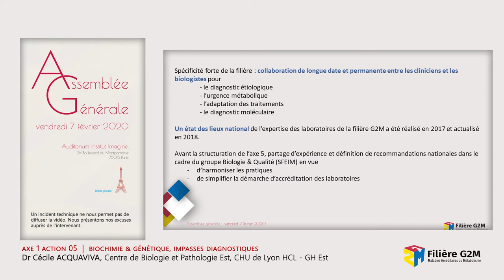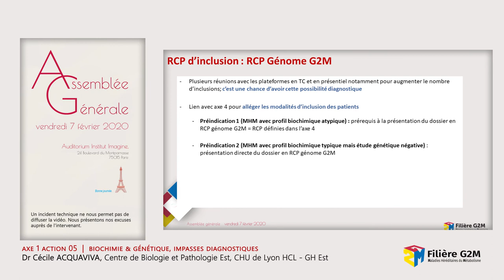Assemblée générale 2020 - Filière G2M -08- Biochimie & génétique, impasses diagnostiques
La filière de santé G2M des maladies rares héréditaires du métabolisme a mis en ligne les vidéos des interventions de l’Assemblée Générale 2020.
Professionnels de santé et acteurs de la filière G2M, associations de patients, patients et aidants, ces vidéos de l’Assemblée générale 2020 sont à votre disposition pour vous tenir informés des travaux et des actions de la filière G2M.
La filière G2M a structuré sa démarche d’aide et de soutien aux patients et aux professionnels de santé en 6 axes thématiques, sous-divisés en actions. Chaque action est menée par un groupe de travail dirigé par des coordonnateurs. Vous pouvez télécharger le livret comportant tous les groupes de travail, leurs membres et leurs actions sur le site de la filière G2M

Programme de l’Assemblée générale 2020
La filière G2M renouvelle ses remerciements à tous les orateurs.

AXE 1 : DIAGNOSTIC & PRISE EN CHARGE
Action 01 : Structures de prise en charge (03:08)
Sandy Courapied, Azza Khemiri, Laurent François

Action 02 : Harmonisation des urgences métaboliques (18:53)
Aline Cano, Pascale De Lonlay, Laurent Gouya

Action 03 : Interactions avec l’Outre-Mer (06:52)
Brigitte Chabrol, Manuel Schiff

Action 04 : Réunions de concertation pluridisciplinaire (RCP) (06:34)
Cécile Aquaviva, Edouard Bardoux-Jacquet, Jean-François Benoîst, Brigitte Chabrol
Présentation de la plateforme de télémédecine Rofim (07:25)
David Bensoussan, Président général de Rofim
Présentation des RCP COMMET (04:57)
   Céline Cudejko

Action 05 : Biochimie & génétique, impasses diagnostiques (01:56)
Cécile Aquaviva, Jean-François Benoîst

Action 06 : Le dépistage néonatal (DNN) (12:38)
Jean-Baptiste Arnoux, David Cheillan, François Feillet

Action 07 : Bases de données (24:25)
Edouard Bardoux-Jacquet, Pierre Broué

Action 08 : Les liens CNAM, ANSM, AGEPS (06:21)
Nadia Belmatoug, François Feillet, Alain Fouilhoux

Action 09 : Le secteur médico-social (01:23)
Claire Douillard, Bénédicte Héron, Karine Mention

Action 10 : La transition enfant – adulte (01:06)
Yann Nadjar, Marine Tardieu
AXE 2 : RECHERCHE
Action 01 : La recherche translationnelle (01:29)
Jérôme Ausseil, Laurent Gouya, Thierry Levade

Action 02 : Innovation thérapeutique : Entrepôts de données et biobanques (12:33)
Nadia Belmatoug, Marc Berger, Dries Dobbelaere

Action 03 : Innovation thérapeutique : les objectifs de recherche (01:45)
Jérôme Ausseil, Thierry Levade, Manuel Schiff

Action 04 : Favoriser la recherche (01:06)
Jérôme Ausseil, Soumeya Bekri, Thierry Levade, Chris Ottolenghi
AXE 3 : EUROPE & INTERNATIONAL

Action 01 : Les réseaux européens (ERN)  (25:30)
Nadia Belmatoug, Dries Dobbelaere

Action 02 : Projets collaboratifs inter-ERN (00:47)
Laurent Gouya, Fanny Mochel, Manuel Schiff

European joint program on rare disease (EJP RD) (26:06)
Intervention de Mme Daria Julkowska, coordinatrice de l'EJP RD
AXE 4 : FORMATION & INFORMATION
Action 01 : L'information maladies rares (13:14)
Sandy Courapied, Pascale De Lonlay, Azza Khemiri

Action 02 : Les protocoles nationaux de diagnostic et de soins (PNDS) (01:46)
Philippe Labrune, Karine Mention

Action 03 : L’enseignement (02:09)
François Labarthe, Thierry Levade

Action 04 : L'éducation thérapeutique du patient (ETP) (17:00)
Anaïs Brassier, Aline Cano, Laurent François, Anne-Sophie Guemann

Action 05 : Protocole de collaboration interprofessionnelle (03:07)
Pascale De Lonlay, Laurent François
AXE 5 : REFLEXION ETHIQUE
Action 01 (01 :05)
AXE 6 : EVALUATION DE LA FILIERE
Action 01 : Les modalités d’évaluation
Nadia Belmatoug, Jean-Michel Heard

Action 02 : Les journées de la filière (02:40)
Sandy Courapied, Pascale De Lonlay, Laurent François, Azza Khemiri

SUJETS D’ACTUALITE NATIONAUX MALADIES RARES
Intervention de Mme Anne-Sophie Lapointe, cheffe de projet adjointe « Maladies rares », Ministère de la santé – DGOS (50:05)